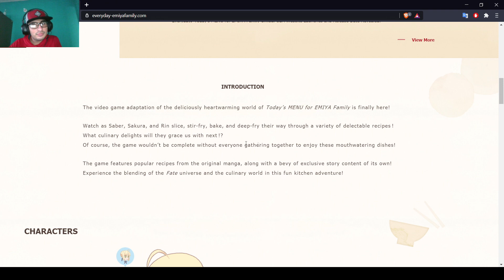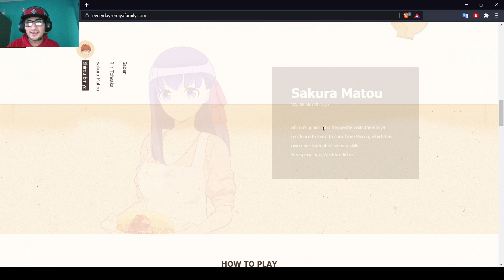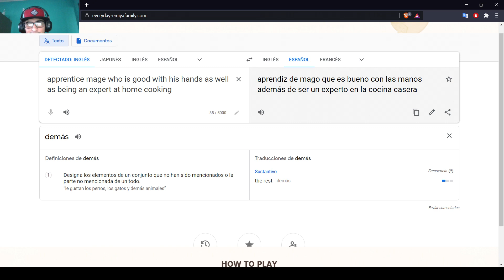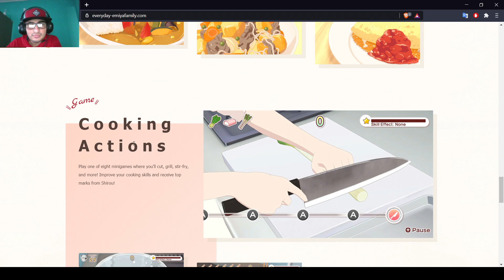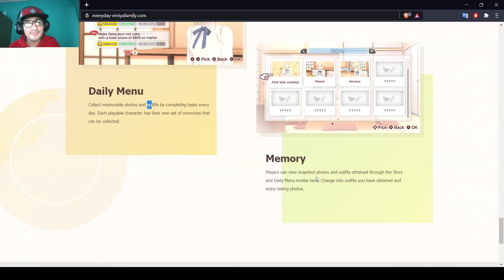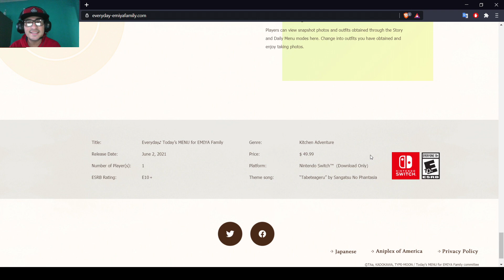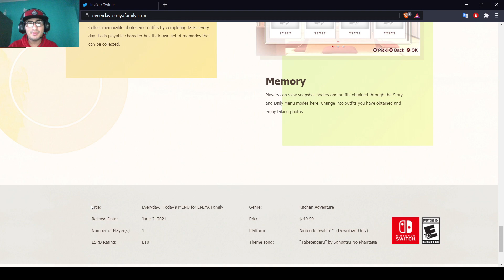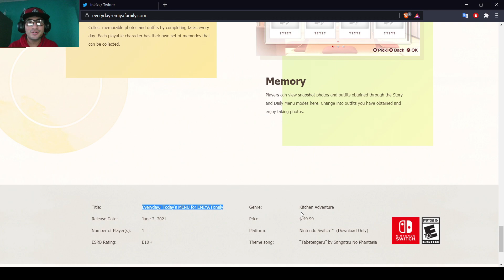Today's Menu For Emiya Family-El Shokugeki de Fate El Videojuego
Hablamos del juego de Today's Menu For Emiya Family.